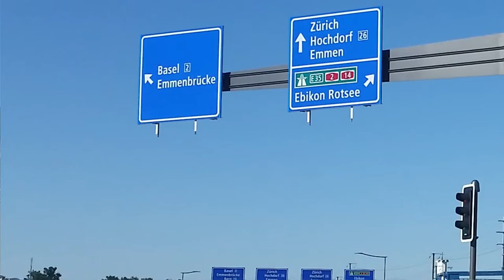WITHnews - Update zum Umbau des Seetalplatzes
Einige Bilder vom Um- und Neubau des Seetalplatzes inklusive Hochwasserschutz. Zusätzlich noch ein kleiner Hinweis auf die Verkehrsinitaitive der SVP Stadt Luzern "Für einen flüssigen Verkehr", über welche am 15. November abgestimmt wird.